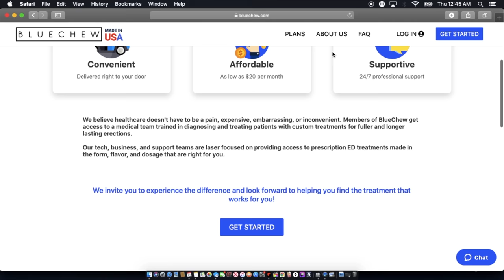Kawan Prather in the trap! With KArlous Miller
KP the great is a REAL music legend from Atlanta! From T.i. to Pharrell to PINK! and almost everyone in between! Plus KP got the stories to back it all up! Listen as Karlous Miller takes us on another funny and educational ride! You gotta hear KP's LL Cool J story! If you love music, or want to know more about the behind the scenes of the industry, this interview is for you! This is the coldest podcast!